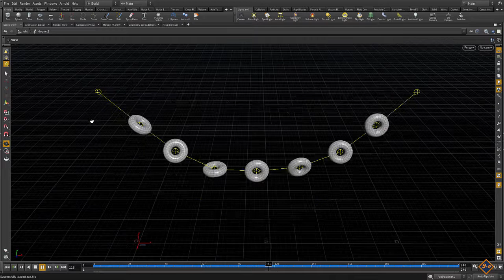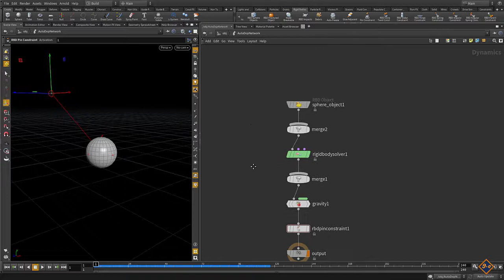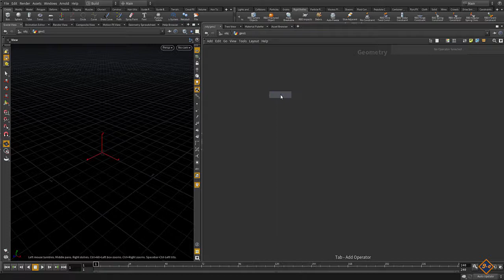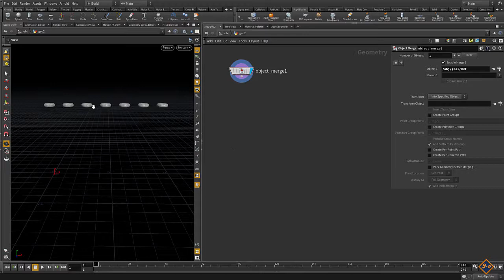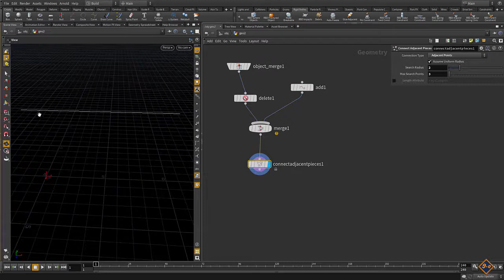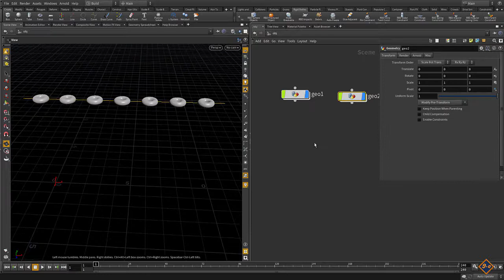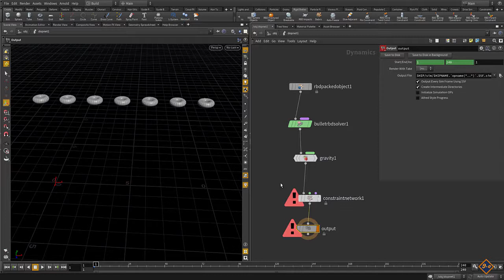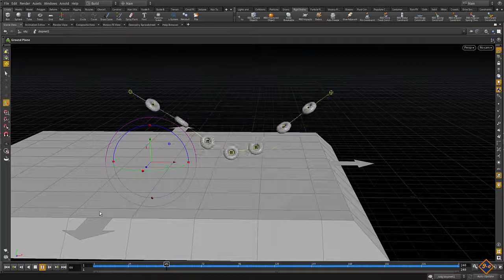SideFx Houdini Constraint Network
Constraint Network yapısını anlatan ders